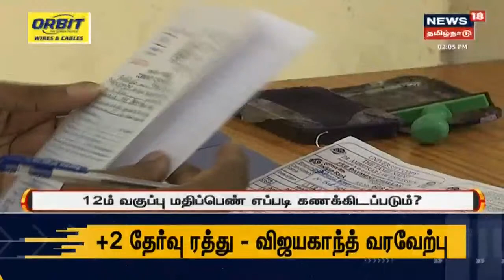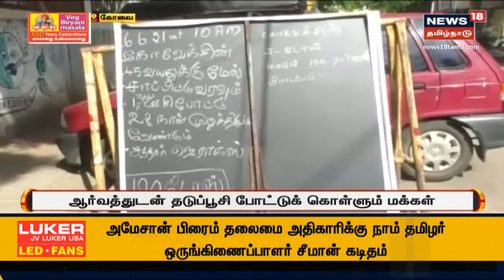Vandalur Zoo, CM M.K.Stalin | வண்டலூர் பூங்காவில் மேலும் 8 சிங்கங்களுக்கு கொரோனா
Vandalur Zoo, CM M.K.Stalin | வண்டலூர் உயிரியல் பூங்காவில் ஒரு சிங்கம் கொரோனாவால் இறந்த நிலையில் முதலமைச்சர் ஆய்வு | வண்டலூர் பூங்காவில் மேலும் 8 சிங்கங்களுக்கு கொரோனா | இது குறித்த கூடுதல் தகவல்களுடன் உங்கள் நியூஸ்18 தமிழ்நாடு